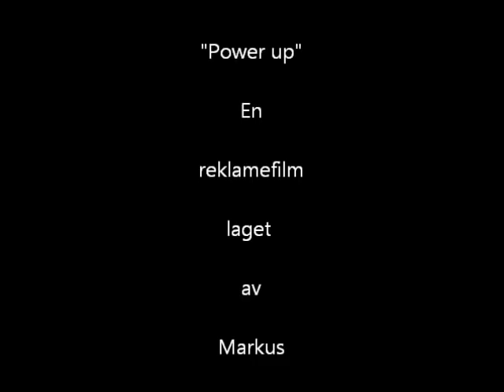power up reklame 7a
Povver up